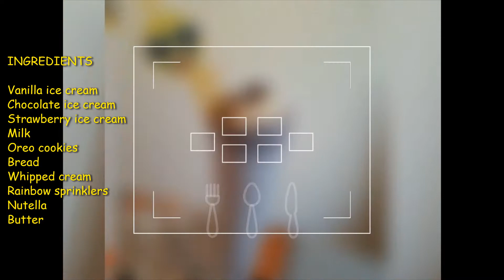Cookie and cream milk shake | Rainbow milk shake | Fairy bread (Australian kid''s party snack)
Cookie and cream milk shake | Rainbow milk shake | Fairy bread (Australian children's party snack food

3 amazing recipes for kids parties. Easy, quick and simple to make.